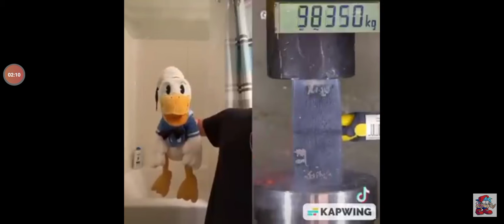Whatever You need to do A JOE HORNACEK CHEST?????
this chest is evil
asaassaa aaah